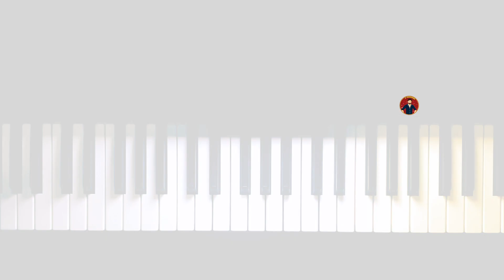KGF Chapter 2 - Teaser Mass BGM Piano Cover with NOTES | AJ Shangarjan | AJS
🧲Our New DIY Channel - Bru Techie

🎹Piano Cover Details👇🏻
Voices - Piano, Trumpets
Tempo - 55
Time Signature - 4/4
Scale - Cm
Style - Created by myself

hi guys,
💖Please Like my Facebook page🙏🏻
For Piano Cover Updates and Music Sheets

Here is KGF Chapter 2 - Teaser Mass BGM Piano Cover with fully notes for you.